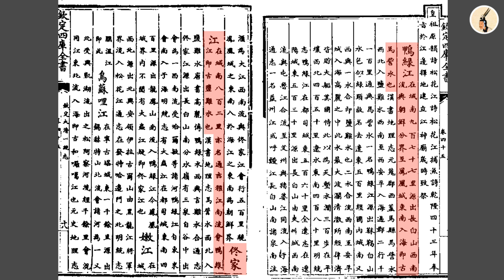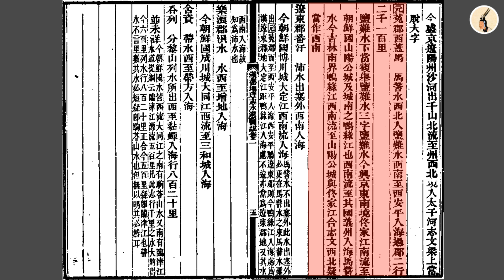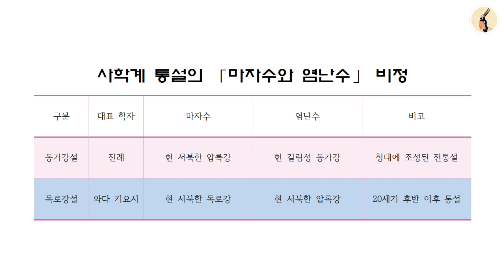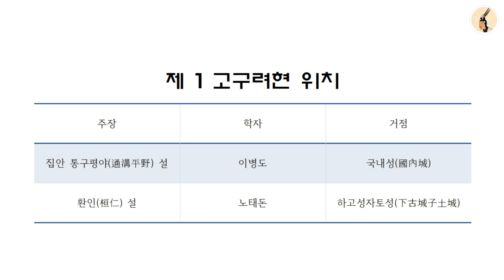사학계 통설이 본 「현도군과 馬訾水」 2/2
사학계 통설 및 주요설의 위치 비정
- 마자수와 염난수 비정에 대한 통설의 변화
- 제1고구려현의 위치에 대한 주요설

※ 다음 영상은 '사학계 통설 비판 및 새 비정' 편입니다